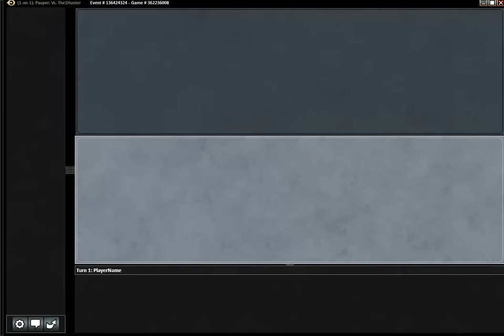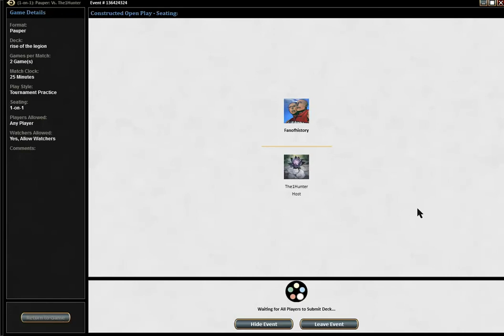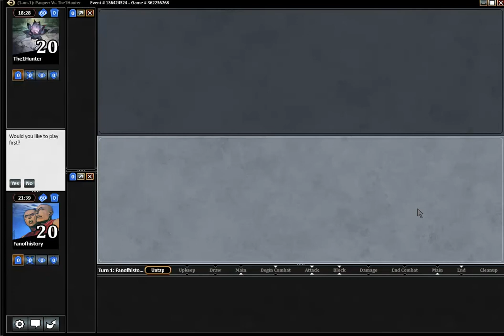Pauper Gauntlet S02 R03 Rise of the Legionnaire vs AzoriusKitty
More Pauper content on MagicGatheringStrat

Its part of the Dan's Fan of History YouTube channel about Ancient History. Check it out if you are into History.